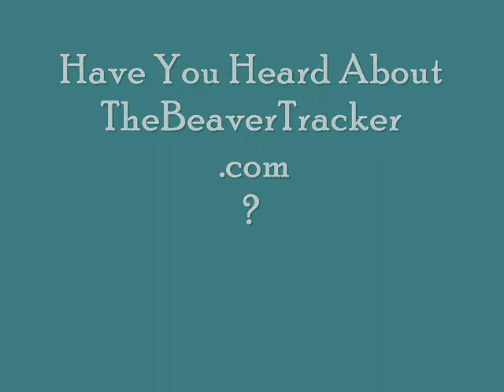The Beaver Tracker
A New Networking site for women of the Queer community. Just a few plugs for the site!